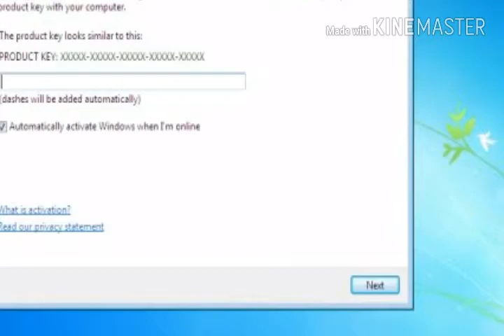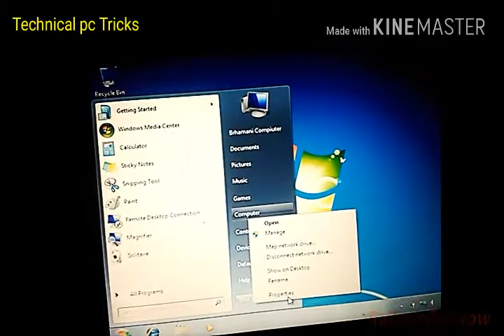How To Install & Activate Windows 7 Professional 64 Or 32 Bit By Technical pc tricks